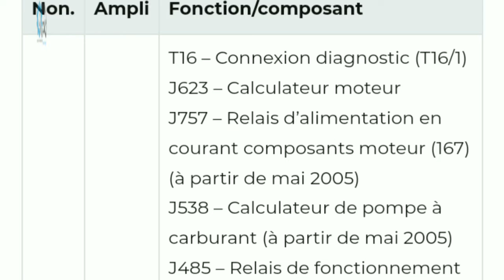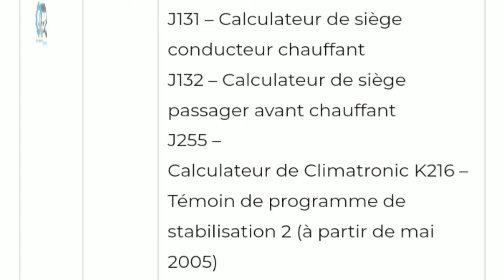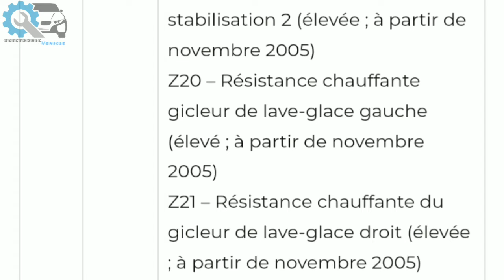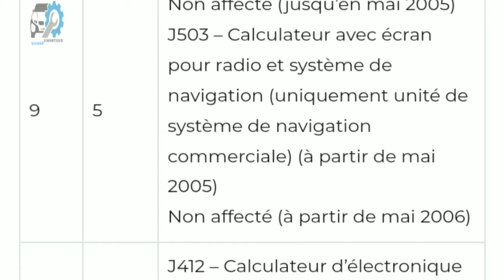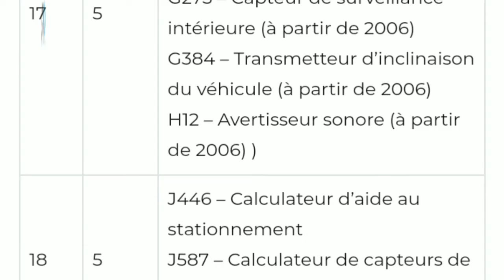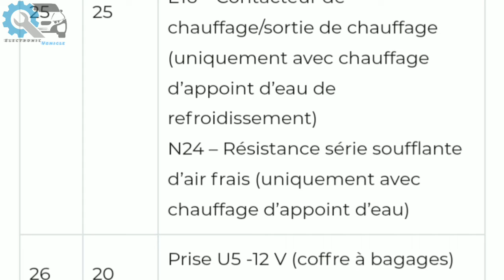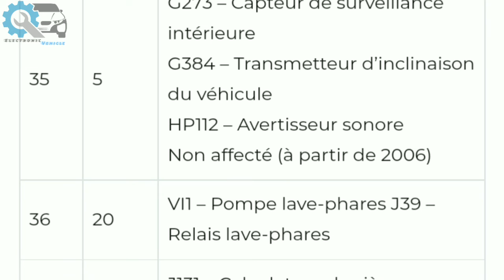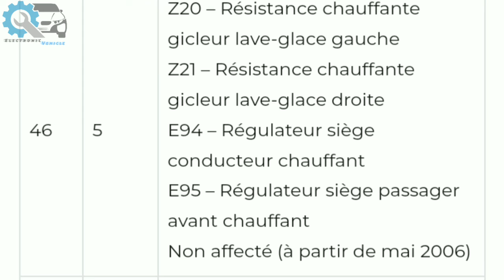1- Disposition des fusibles et Relais Tableau de bord VW Golf 5 2004-2009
golf 5 fuse
fusible golf 5
relais  golf 5
relays gol5
glof 5 relays
relais vw golf
vw golf relays